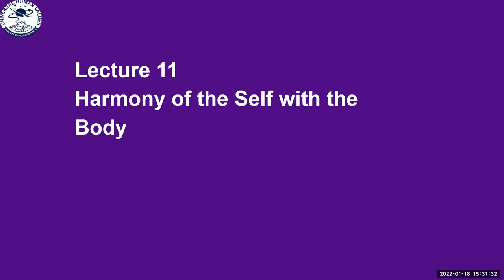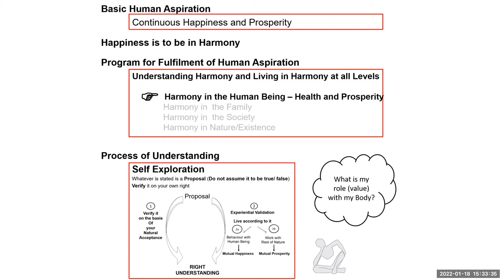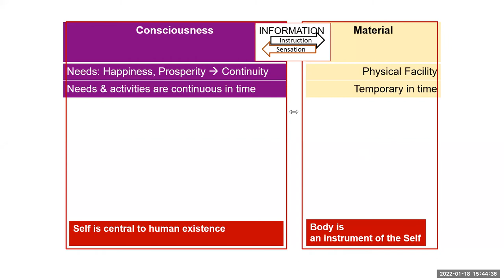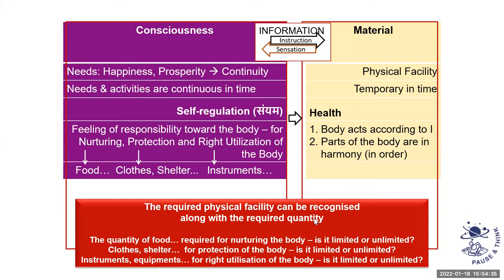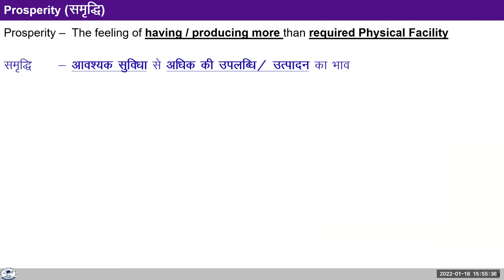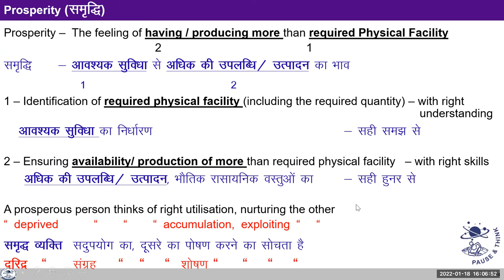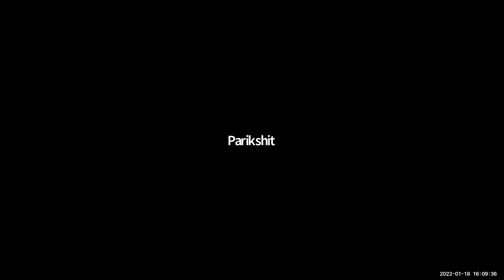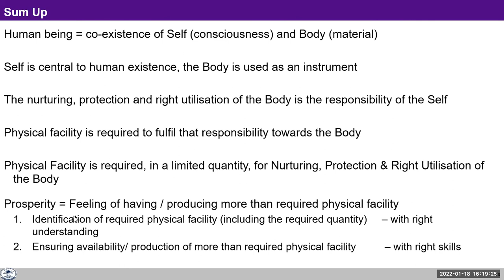L 11 HB Harmony of Self with Body SA